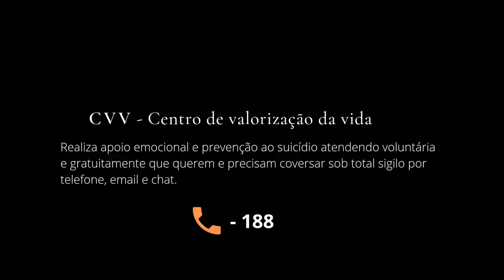Entrevista com uma mulher que cometeu suicídio, relatando as primeiras impressões desencarnada.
Suicídio espiritismo contosirmãox Capítulo 2(dois) do livro Estante da Vida, pelo espírito Humberto de Campos, psicografia de Chico Xavier.

Por Willian Gonçalves

"Você continuará a viver depois da morte. Suicídio é ilusão. Procure ajuda."

Links necessários ao tema do vídeo